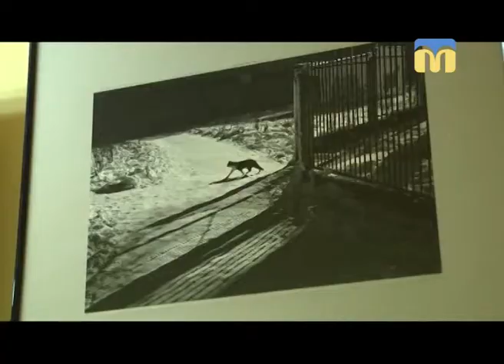ТНМ — сюжет. Фотовиставка “Зимовий калейдоскоп”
Подивитись на Миколаїв у снігу запропонували фотохудожники. В обласному краєзнавчому музеї відкрилась фотовиставка “Зимовий калейдоскоп”. Експозицію бачили наші кореспонденти - Олена Міщенко та Андрій Заворотній.